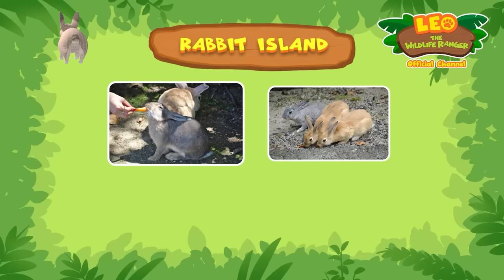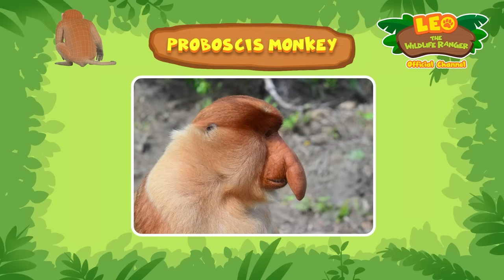It's the Year of the Rabbit! 🐰 | Rabbit Island | Leo the Wildlife Ranger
Happy Lunar New Year, Junior Rangers! Can our Leo and Katie help Kai find his sister's rabbit, Patches, among all the other rabbits on Rabbit Island? 🔎